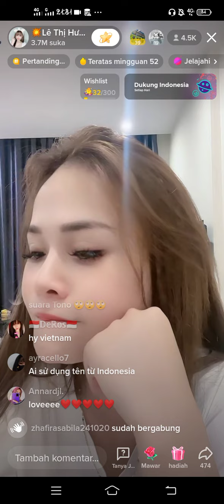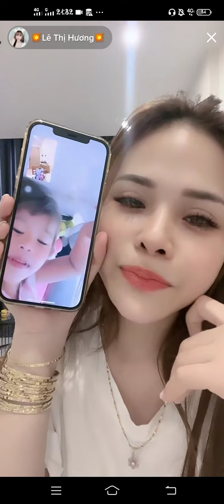Live lethihuong bahas ayang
Kebagiaan saat bersama seseorang yang paling di sayang